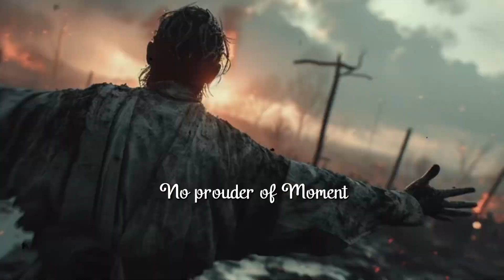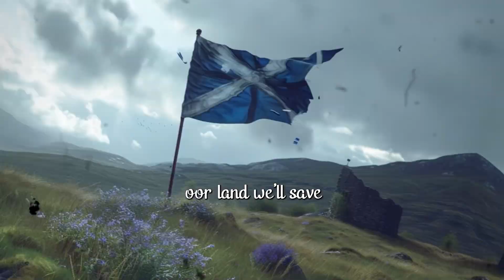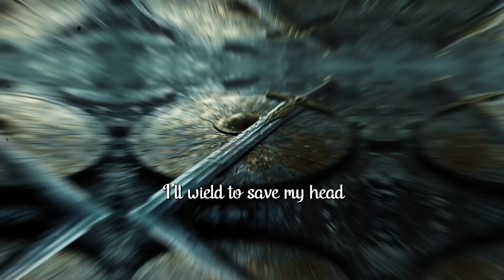Farmhouse warrior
This song is a farmhand going to fight at Bannockburn l loved doing the growling in this song